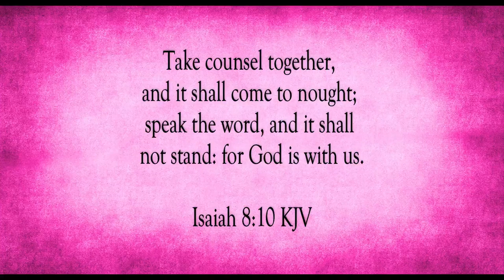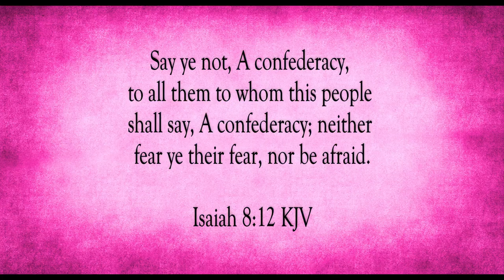Sanctify The Lord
Scripture of the Day! Sanctify the Lord!